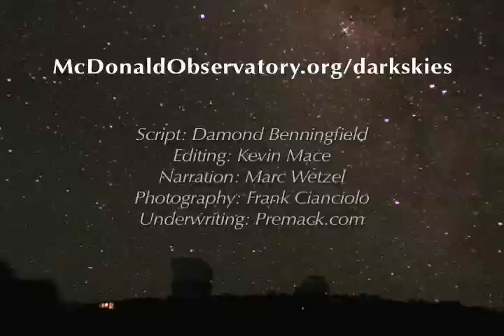Preserving Dark Skies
Learn the causes and effects of light pollution, and discover ways to preserve darks skies.

Video by Kevin Mace. Script by Damond Benningfield. Narrated by Marc Wetzel.